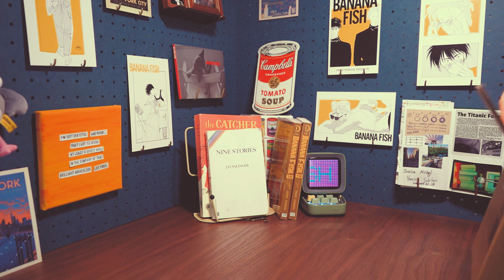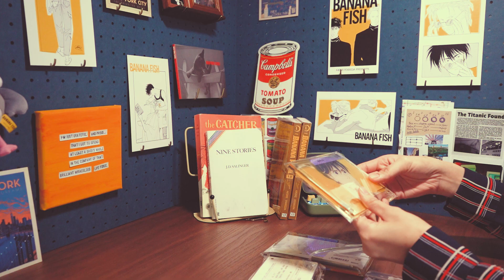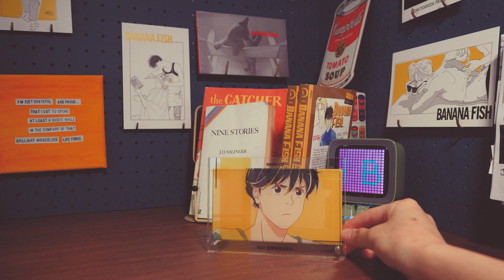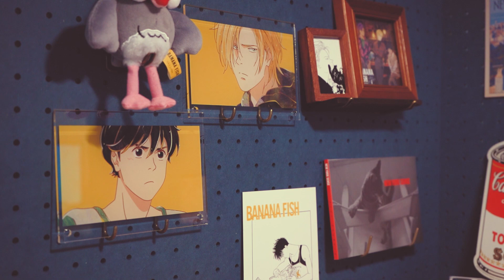【BANANA FISH】アッシュ・リンクス バースデー Ani-Artフェア 2022【グッズ開封】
こんにちわ。

アッシュバースデーフェアの事前予約したものが届いたので、開封しました。
アニメイトさんの店舗では8月21日までキャンペーン中！

_Mostly about BANANA FISh_
_unboxing / good storage / DIY_

_*Music&SE*_
-Artlist

BANANAFISH,バナナフィッシュ,推し活,グッズ開封,グッズ収納,アニメイト,アッシュ・リンクス